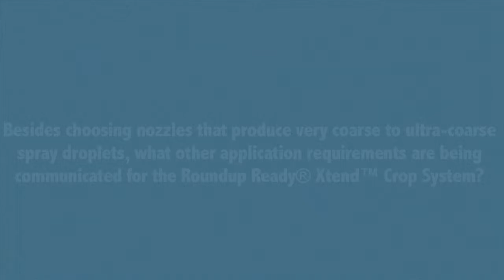Monsanto TDR Brian Olson Explains Roundup Ready® Xtend™ Application Requirements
Brian Olson elaborates on the best spray application practices to be used in the Roundup Ready® Xtend™ Crop System